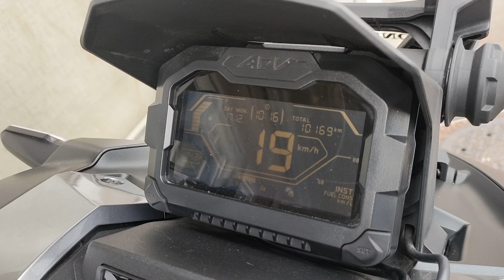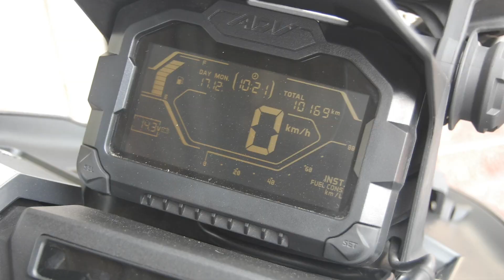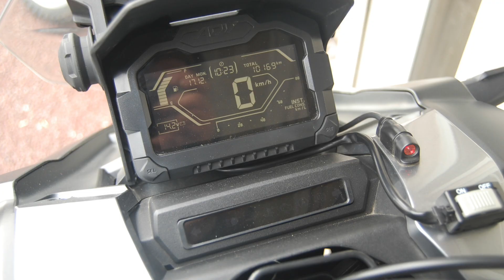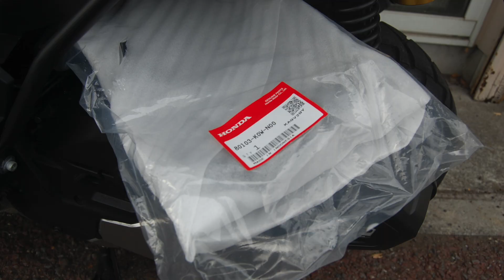Suntum Motors HONDA ADV150